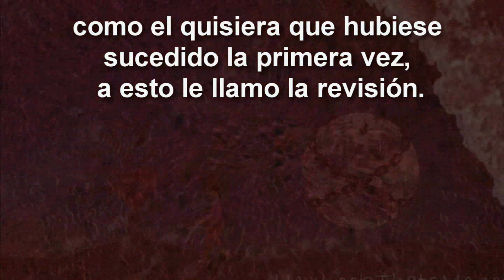EL NOMBRE EN VANO